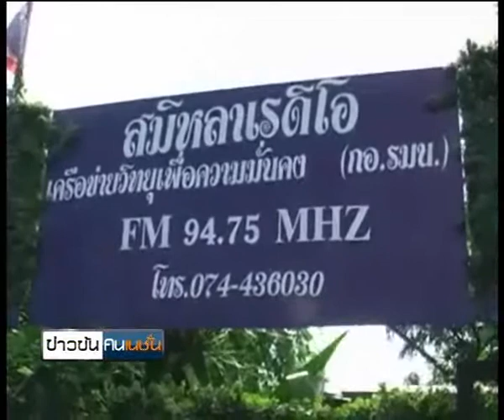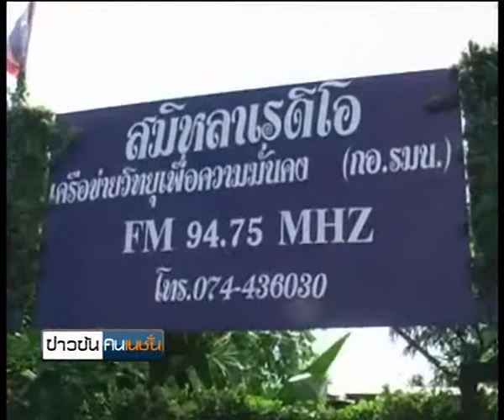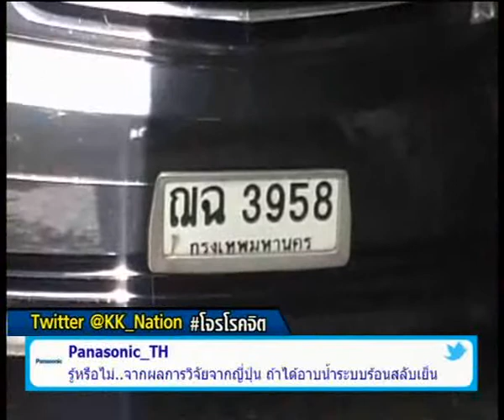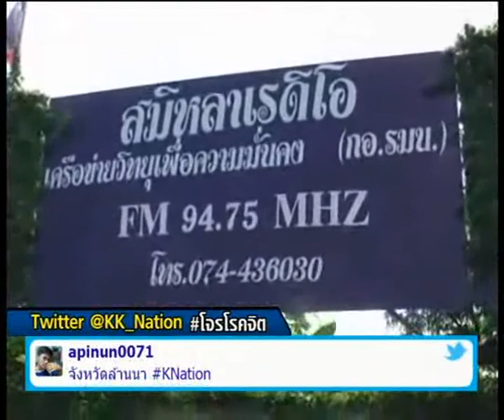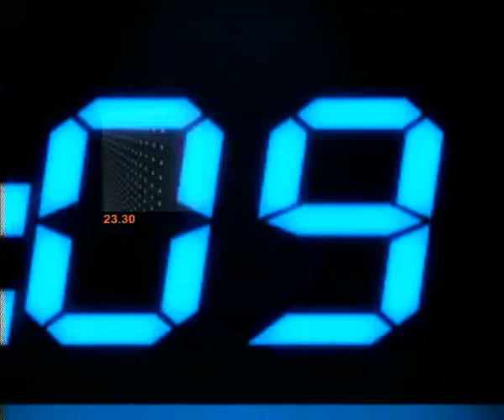ข่าวข้นคนเนชั่น (8พ.ย.55 เบรค 4)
รายการ "ข่าวข้นคนเนชั่น" ประจำวันที่ 8 พฤศจิกายน 2555 เบรค 4

-พบรถกระบะคนร้ายยิงถล่มนายกเทศมนตรีสงขลา
-รวบโชเฟอร์แท็กซี่พร้อมอาก้า-กระสุนเพียบเตรียมปล้นรถขนเงิน